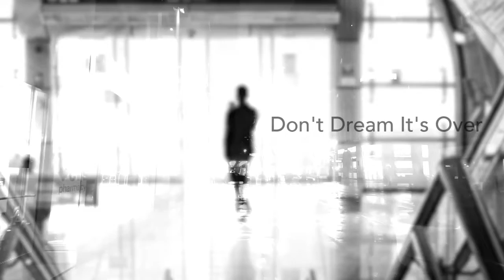PUROTRIO “Dont dream its over” (C House)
Version de este clasico demlos 80s

Mariano andrade, acoustic & electric guitars, Pedal steel
Augusto Camerini, Bass
Joxse centorbi, Drums